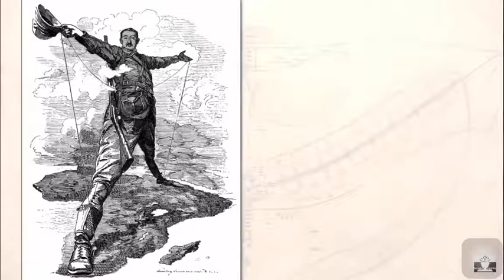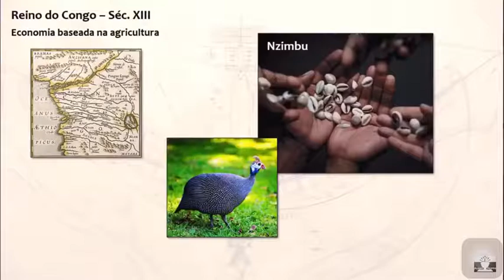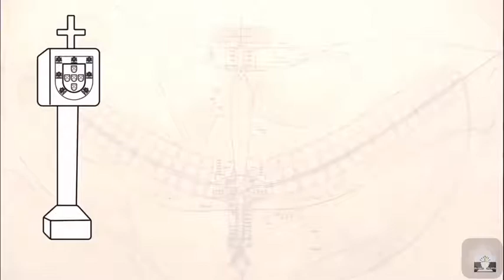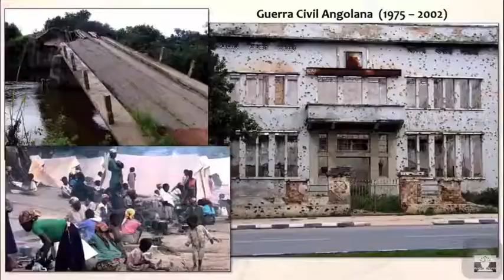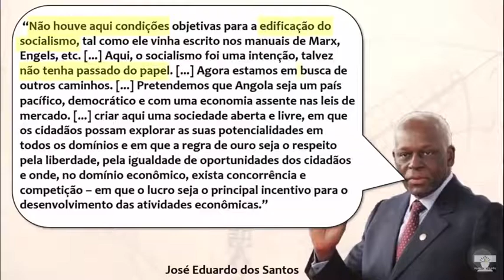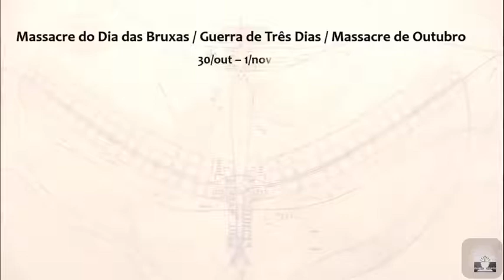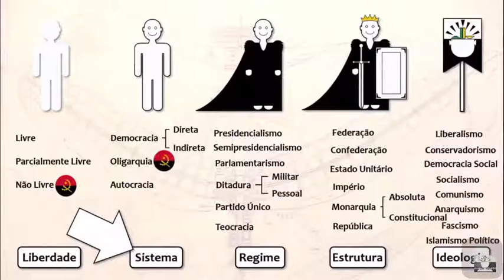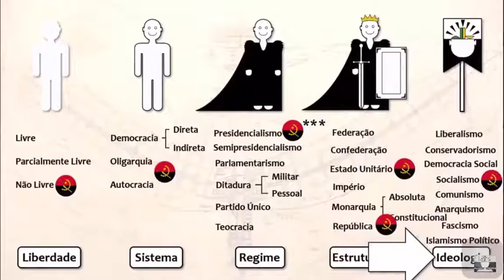Historia De Angola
Bem pra quem conhece o conteúdo da página sabe que é inteiramente relacionado a memes/paródias ente outras mas Hoje decidi partilhar esse vídeo com vocês a fim de conhecerem mais acerca do nosso país ❤️ 🇦🇴 vídeo: @oplanopiloto
Angola Depressão on Instagram “Bem pra quem conhece o conteúdo da página sabe que é inteiramente
Fonte: Angola Depressão
Video: Oplanopiloto